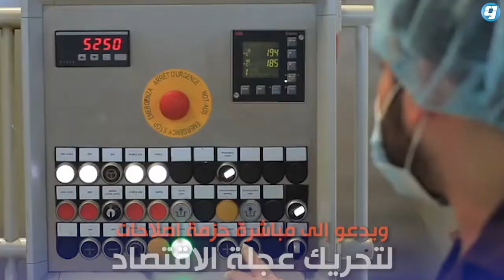فيديو بوابة الوسط | الرعيض يدعو إلى مباشرة حزمة «إصلاحات» لتحريك عجلة الاقتصاد